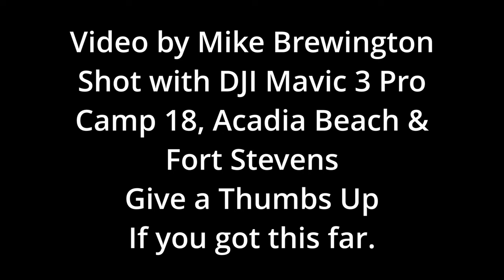Parasailing at Fort Stevens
When the  Pacific Northwest starts giving you brief moments of respite from the constant rain and you see a glimmer of sun in the forecast, you seize the day and head for the coast.  After a lunch stop at Camp 18, we continued on to Cannon Beach area then up to Fort Stevens near the mouth of the Columbia River.  There  we  found 3 people enjoying the sport of paragliding.. This gave me ample opportunity to test my DJI Mavic 3 Pro and its 3  cameras and zoom capabilities.  You be the judge.  I think the Mavic 3 Pro is a keeper.  Give the video a thumbs up if you enjoyed it.  Thanks